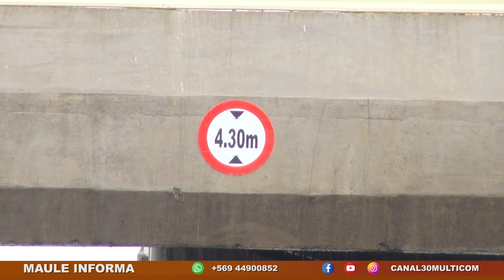Inauguración de paso bajo nivel en Talca: un impulso a la conectividad urbana | Martes 22.08.23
Desde el martes 22 de agosto, la ciudad de Talca da un paso significativo hacia la mejora de su infraestructura vial con la habilitación del nuevo paso bajo nivel. Esta iniciativa, en respuesta a un proyecto planteado al Ministerio de Vivienda y Urbanismo, incluye la construcción de la calle 6 sur entre 11 y 12 oriente, junto con un paso nivel, un puente ferroviario y una ciclovía, reforzando la conectividad en la capital regional y facilitando el desplazamiento de sus habitantes.

Nota de prensa emitida el día martes 22 de agosto del 2023 en la edición central de nuestro noticiero Maule Informa.